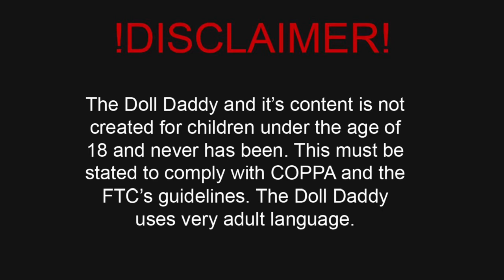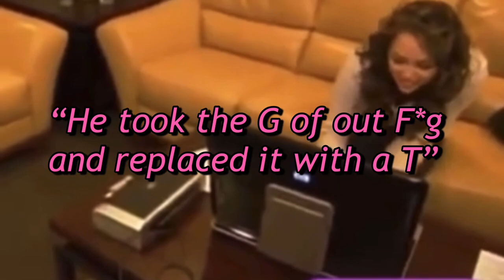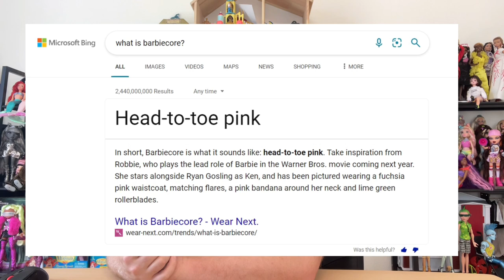BARBIECORE IS BACK! A Not So Deep Dive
Hey Dumpster Divers!

Welcome back! Today we take a medium dive into the aesthetic of Barbiecore and see what it’s all about.